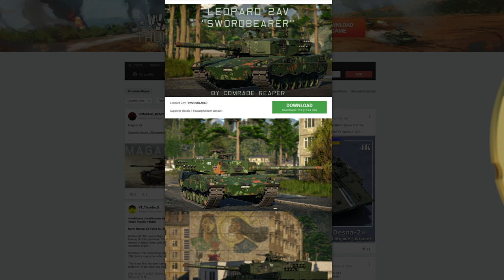Thunder Show: I believe I can tank!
We’re making the show together with you, our players!

This episode is about the battle between the skies and the ground. Who will win? Tankers or pilots? Let’s see!